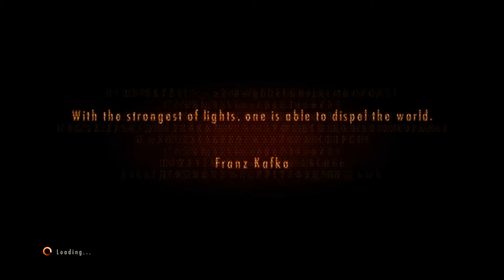Resident Evil Revelations 2 - EP 20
Just playing Resident Evil Revelations 2.